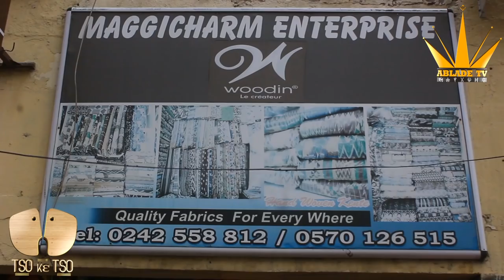INTERVIEW WITH OSU MANKRALO NII AKO NORTEI 2021